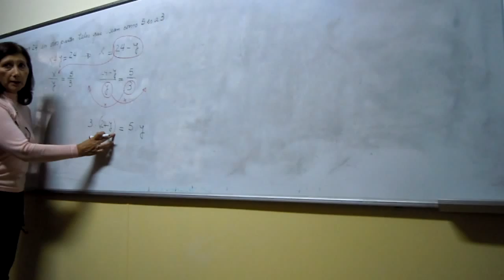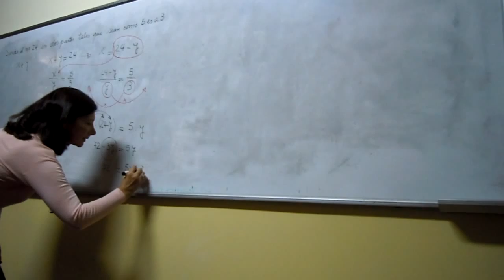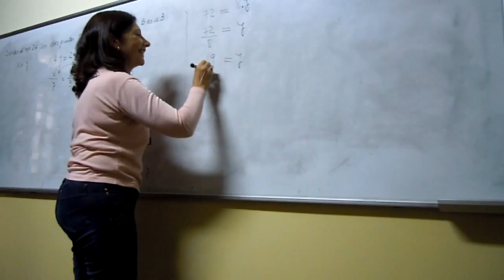Ecuaciones de primer grado (segunda parte)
Cómo resolver un problema con dos incógnitas utilizando dos ecuaciones.
Éste es el segundo video de una secuencia de tres videos en total.